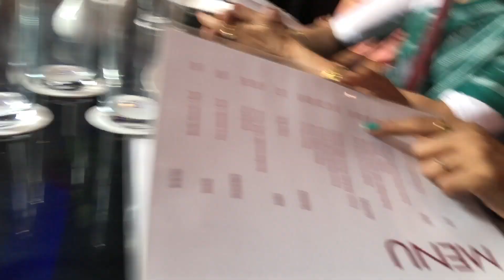Mutton Curry Milta Hai Par (Puri Tour Day 5 Part 3) Puri Vlog 2023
Wish you delicious food and a happy life.

WE USED
Hotel Atithi Grih
Atithi Grih Hotel
Vyanjan
Puri Sea Beach
Marine Drive
Odisha

CAMERA
Iphone 8S

EDITING
Adobe Premiere

puri vlog
puri vlog 2023
puri tour odisha
how to puri tour
Kolkata to puri
Ranchi to Puri
hotel search in puri
Sea Side Restaurant in Puri
Desi Mutton
Home Style Mutton
Mutton Curry
mangsho